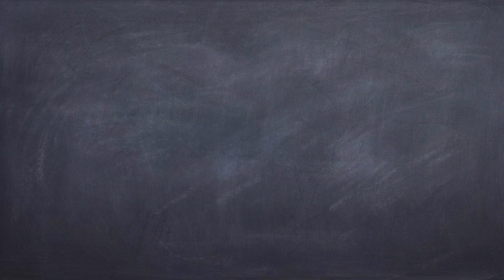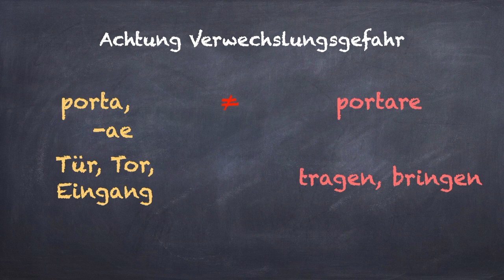Latein für Anfänger - Achtung Verwechslungsgefahr I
Latein Einfach Vokabeln lernen mit Merkhilfen - Heute: porta und portare (Anfänger, ab 1.Lernjahr)
Du lernst jetzt schon seit einer Weile Latein und hast oft Schwierigkeiten, ähnlich aussehende Vokabeln auseinanderzuhalten? In dieser Videoreihe versuche ich, Dir kurz und knapp die Unterschiede zwischen einzelnen Wörtern zu erklären und Dir Merkhilfen an die Hand zu geben, die Dir hoffentlich in Zukunft helfen können! Viel Spaß beim Anschauen!
(Mein erstes Projekt, entschuldige daher die noch etwas dürftige Tonqualität:-)